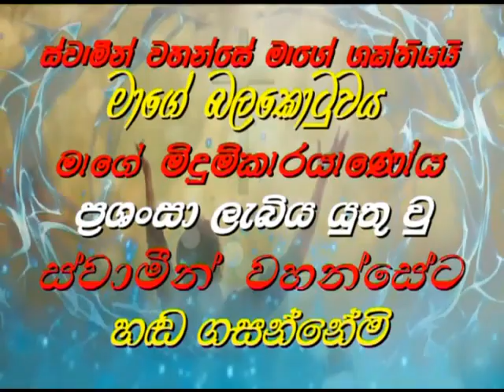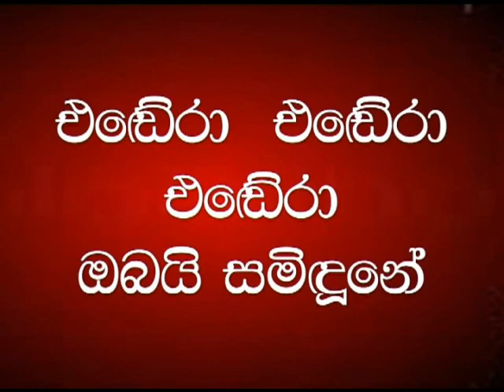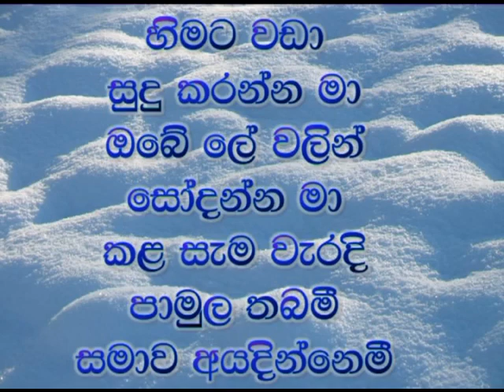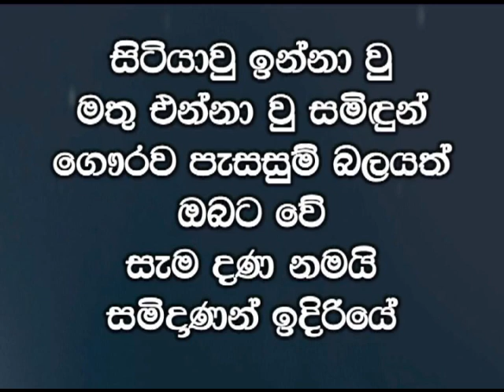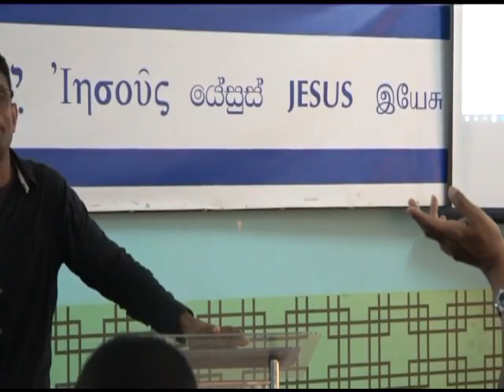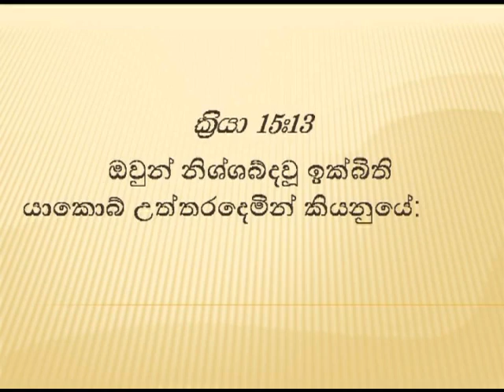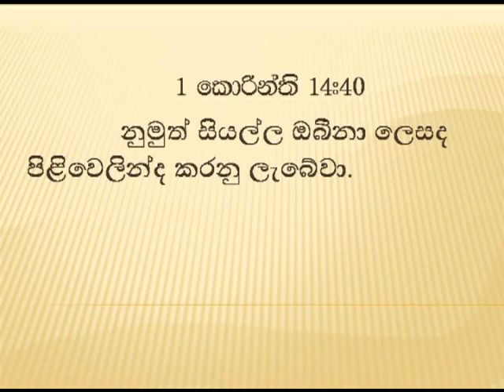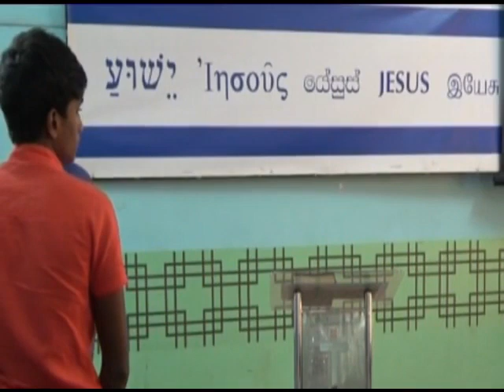මාංසික මිනිසා මරා දමා ආත්මික මිනිසා ගොඩනගා ගැනීම...1 කොටස 2017.අප්‍රේල්.13